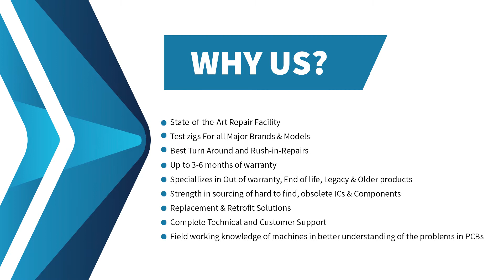Repair of Astec AA12131 Power Supply | Advanced Micro Services Pvt. Ltd.